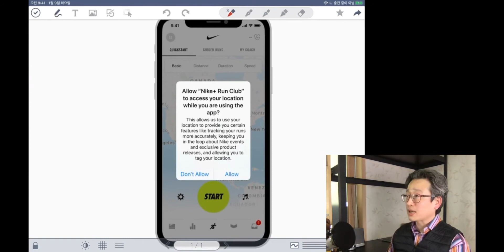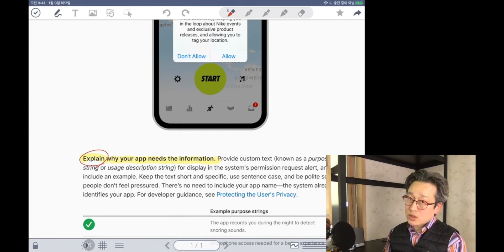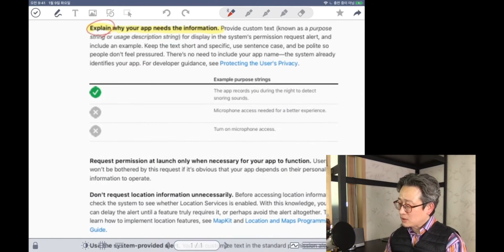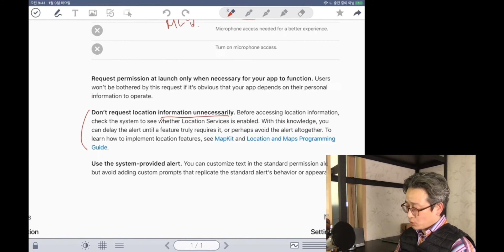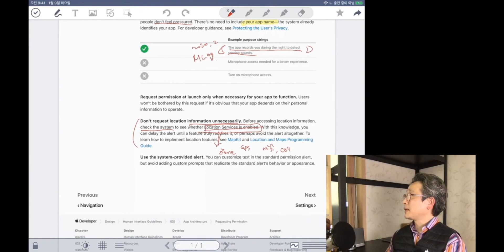[iOS HIG 독서모임]-[002] 08 RequestingPermission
사용자로부터 허가 얻기

이것 때문에 앱스토어 리젝 도 된다는 사실.